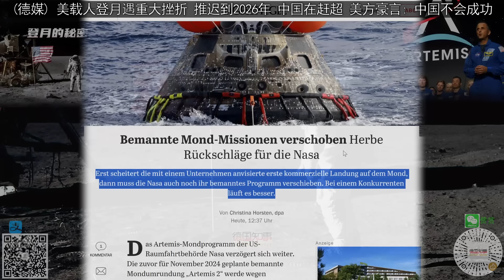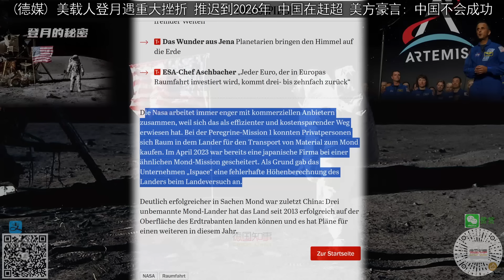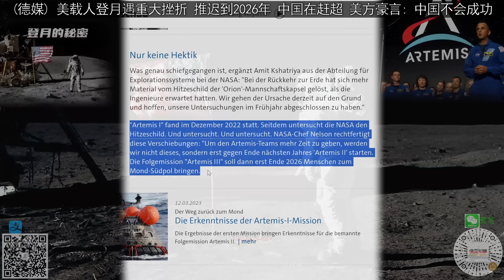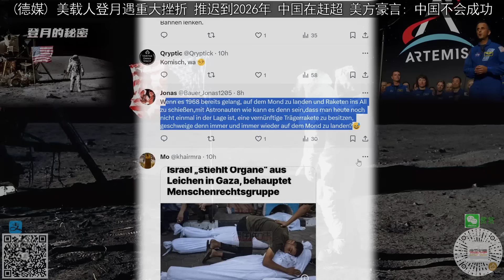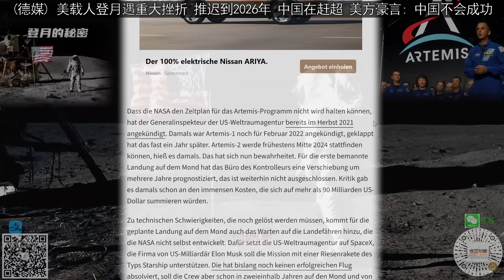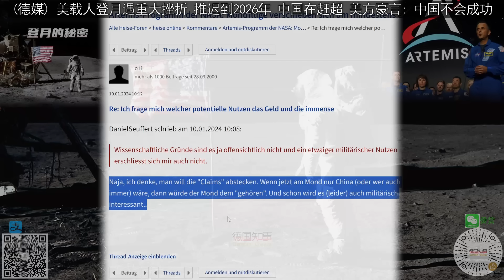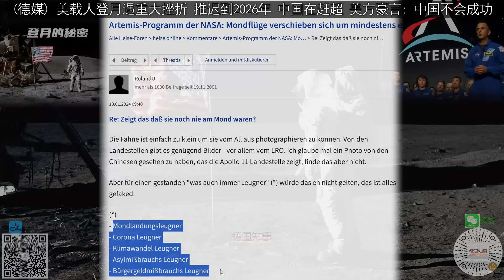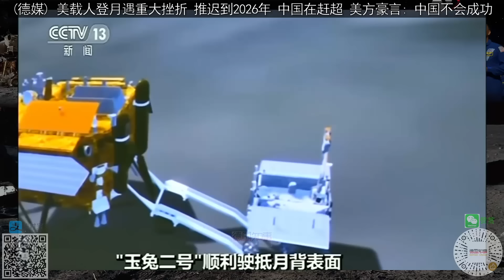(德媒) 美国载人登月任务遇重大挫折 推迟到2026年 中国在赶超 但美方狂言: 中国不会成功 | 波音737MAX问题不断 又被停飞 | 德国网友: 美国人真的登陆过月球吗？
美国阿拉斯加航空公司一波音737MAX9客机在起飞过程中突然掉窗子，幸好飞行员成功紧急降落 随后，阿拉斯加航空宣布停飞此款飞机. 美国航空管理部门也命令停飞这款飞机. 美国公布的雄心勃勃的重返月球计划再度被推迟。 原因很多. 中国人可以先于美国登陆月球吗？